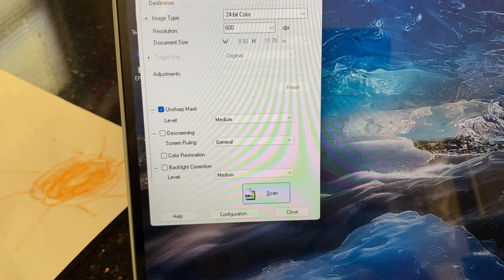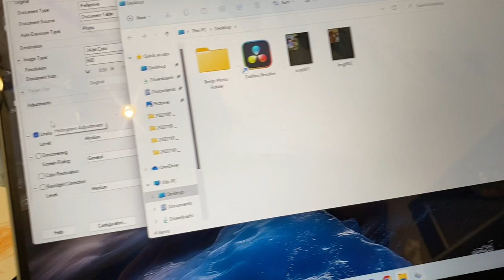Working Epson Perfection V700 PHOTO Flatbed Scanner w/ Power Cord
This is an amazing machine. It works excellent! Works quickly too. Drivers can be downloaded fron the Epson website.